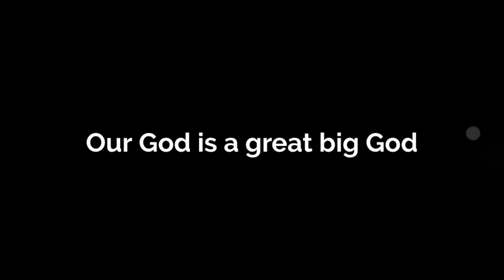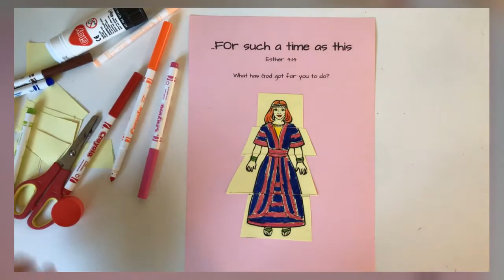Super Selflessness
Super Selflessness | This week we look at the story of Esther